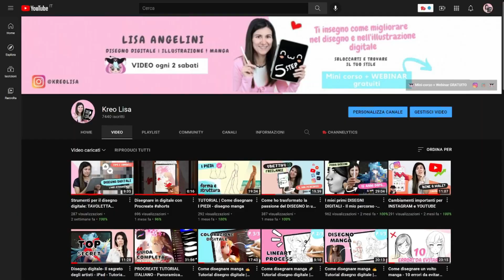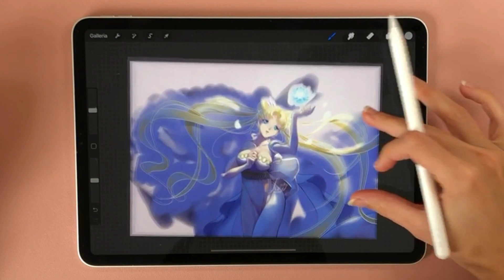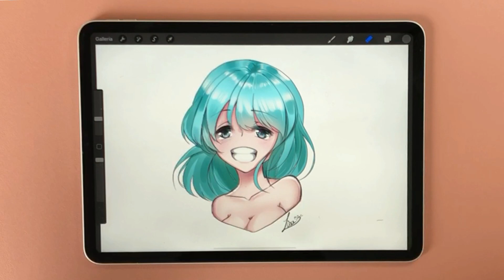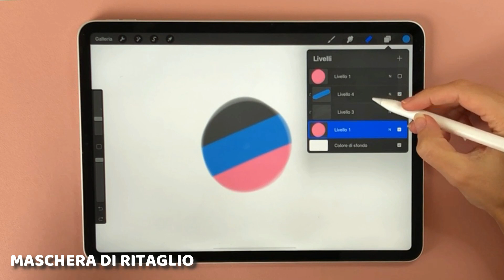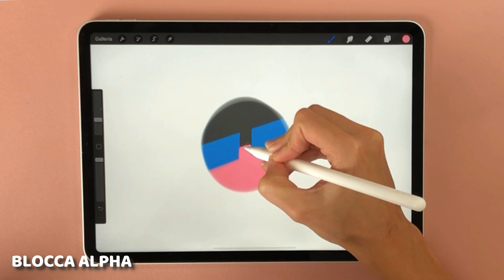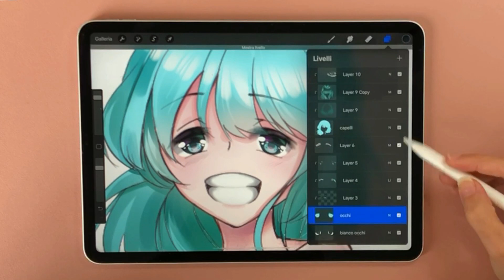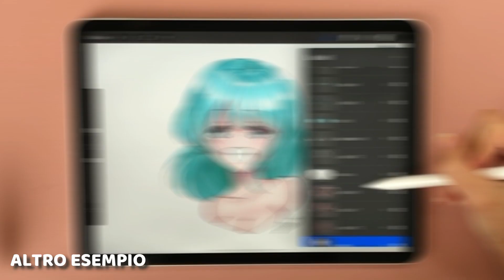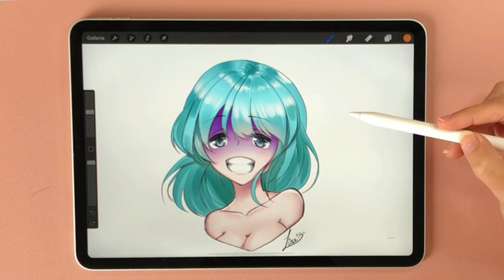Come utilizzare le maschere di ritaglio e il Blocco Alpha in Procreate - Disegno digitale Procreate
Tutorial pratico dove vedremo come realizzare e utilizzare le maschere di ritaglio e il blocca alpha con Procreate.
In questa lezione di disegno digitale vi mostrerò come applicare le maschere di ritaglio alle vostre illustrazioni manga e un esempio pratico di come le applico quotidiamente sulle mie illustrazioni digitali.
Vi spiegherò inoltre come utilizzo il Blocca Alpha, e un piccolo trucco su come utilizzarlo al meglio.

Buona lezione ♥

0:00 Introduzione alle maschere di ritaglio
0:57 Cos'è una maschera di ritaglio
1:10 Gli effetti che possiamo ottenere
3:20 Come creare una maschera di ritaglio
4:58 Quante maschere di ritaglio posso creare?
6:36 DIfferenza fra maschera di ritaglio e blocca alpha
8:15 Il blocca Alpha
10:21 Quando usare le maschere di ritaglio e quando usare il blocca alpha
12:27 Consiglio Bonus
12:46 Maschera di ritaglio + Blocca Alpha
15:57 Altro tips
17:10 Considerazioni finali

♥ Puoi seguirmi anche su Instagram, dove pubblico regolarmente Stories sulle mie giornate e sul disegno

❤️ INFO UTILI e SOCIAL dove trovarmi

I PROGRAMMI CHE UTILIZZO
🖌 Per disegnare su PC: Paint Tool Sai 2 / Clip Studio Paint / Adobe Photoshop
✍ Applicazione di disegno per iOS: Procreate
📽 Per registrare lo schermo: Streamlabs

CHI E' KREOLISA
Mi chiamo Lisa Angelini, sono un’illustratrice digitale da numerosi anni.
Mi sono diplomata presso la Scuola Internazionale di Comics e per quindici anni ho studiato varie tecniche di disegno: matita, carboncino, acquerello, pittura ad olio, fino ad arrivare al digitale.
Ho realizzato illustrazioni, artbook e articoli di editoria digitale per la città in cui lavoravo, ho studiato graphic design e web design per dieci anni, imparando come implementare tutto questo con l'arte.
Negli ultimi tre anni ho aiutato tante persone a ritrovare il loro amore per l'arte, a scoprire il proprio stile e ad imparare le tecniche del disegno manga.
Su Instagram condivido Stories e informazioni sul mondo del disegno, il mio dietro le quinte e molto altro.
Il canale YouTube, con i quali ho iniziato a creare tutorial nel 2020, conta una community appassionata e in crescita ♥